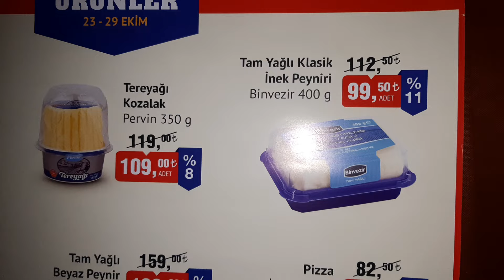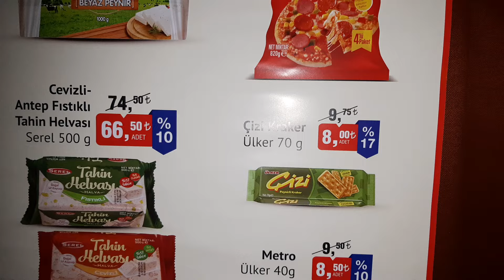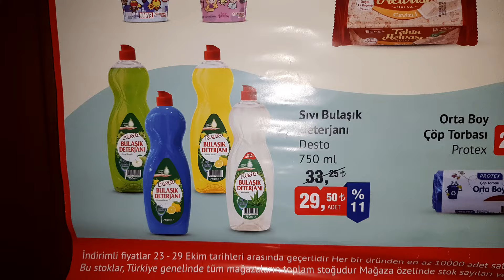Bim | 23-29 Ekim Tarihleri Arası Bim İNDİRİMİ !!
Merhaba ben cevat güner kanalımda sizlere bime gelen ürünleri tanıtacağım, bim de salı ve cuma günü çıkan aktüel  ürünleri tanıtacağım videolarımda çoğunluk bim aktüel ürünler olacak ama bazen de yeni gelen satışa giren ürünleri tanıtacağım.